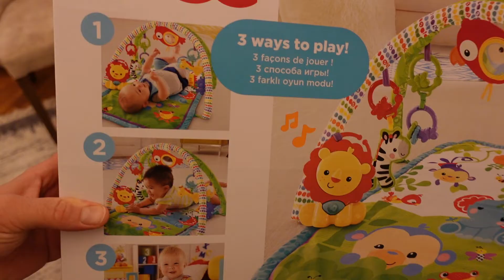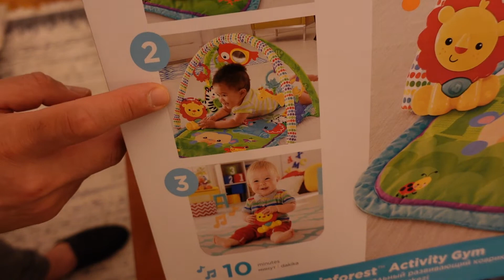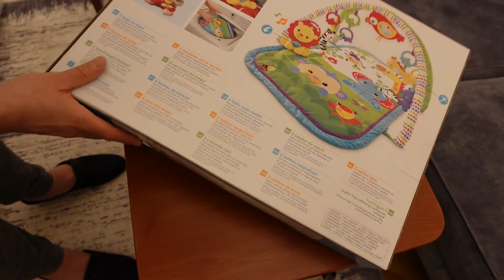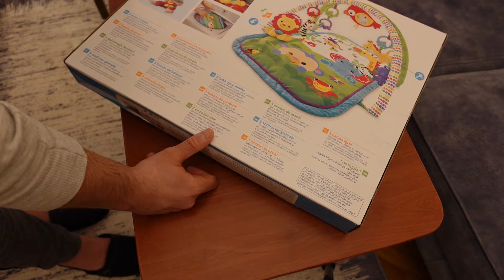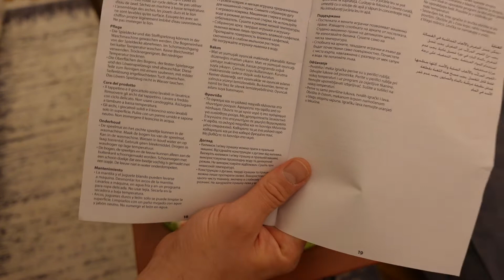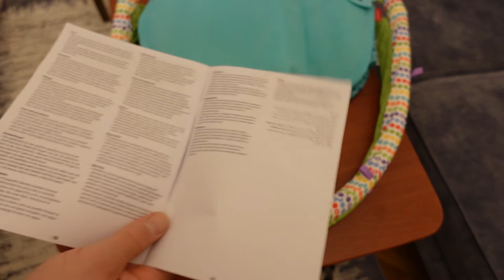Fisher Price Oyun Halısı / İnceleme / Kutu Açılışı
Herkese Merhaba,

Bugünkü videoda Fisher Price yağmur ormanı üçü bir arada jimnastik merkezi taşınabilir oyun halısını tanıyor olacağım.
Bebekler için harika ve vazgeçilmez bir oyun merkezi diyebilirim.
İçerisinde hem ufak bir ayna, müzikli bir oyuncak ve çıngıraklı hayvan oyuncakları çıkıyor.

Özellikler:
-Yanınızda taşıyabileceğiniz bu aslanda her şey var! Kısa ve uzun müzik çalma modları ve eğlenceli sesler
-Bağlanıp çıkarılabilen beş aktivite oyuncağı
-Değişiklik önemlidir! Oyuncakları kemerlerin üzerinde değişik yerlere asarak bebeğinizin her oyunda farklı bir deneyim yaşamasını sağlayabilir veya bu oyuncakları yanınızda istediğiniz yere götürebilirsiniz.
-Baş üstündeki iki yumuşak kemer, kolayca katlayıp taşıyabileceğiniz şekilde tasarlanmıştır
-Yumuşak dolgulu matı çamaşır makinesinde yıkayabilirsiniz
-2 adet AA pille çalışır.

Umarım keyifle izlersiniz arkadaşlar.
Bir sonraki video da görüşme üzere.

Facebook: Ben Kısaca ÖFA
Youtube: Ben Kısaca ÖFA